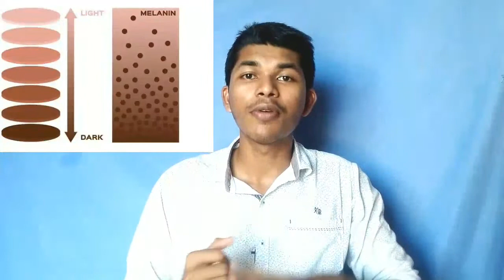மனிதனின் நிறம் மாற்றத்தின் காரணம் என்ன? Reason for White and Black Skin | TAMIL SOLVER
Human skin color can range from almost black to nearly colorless (appearing pinkish white due to the blood in the skin) in different people. In general, people with ancestors from sunny regions have darker skin than people with ancestors from regions with less sunlight.
Human skin color ranges in variety from the darkest brown to the lightest hues. An individual's skin pigmentation is the result of genetics, being the product of both of the individual's biological parents' genetic makeup, and exposure to sun. In evolution, skin pigmentation in human beings evolved by a process of natural selection primarily to regulate the amount of ultraviolet radiation penetrating the skin, controlling its biochemical effects.

The actual skin color of different humans is affected by many substances, although the single most important substance is the pigment melanin. Melanin is produced within the skin in cells called melanocytes and it is the main determinant of the skin color of darker-skinned humans. The skin color of people with light skin is determined mainly by the bluish-white connective tissue under the dermis and by the hemoglobin circulating in the veins of the dermis. The red color underlying the skin becomes more visible, especially in the face, when, as consequence of physical exercise or the stimulation of the nervous system (anger, fear), arterioles dilate.Color is not entirely uniform across an individual's skin; for example, the skin of the palm and the sole is lighter than most other skin, and this is especially noticeable in darker-skinned people.

மனித தோல் நிறம். மனித சருமத்தின் நிறம் வெவ்வேறு நபர்களில் கிட்டத்தட்ட கருப்பு நிறத்தில் இருந்து கிட்டத்தட்ட நிறமற்றதாக இருக்கும் (சருமத்தில் உள்ள இரத்தம் காரணமாக இளஞ்சிவப்பு வெள்ளை நிறத்தில் தோன்றும்). பொதுவாக, சூரிய ஒளி குறைவாக உள்ள பகுதிகளைச் சேர்ந்த மூதாதையர்களைக் காட்டிலும் சன்னி பகுதிகளைச் சேர்ந்த மூதாதையர்களைக் கொண்டவர்கள் கருமையான சருமத்தைக் கொண்டுள்ளனர்.
மனித சருமத்தின் நிறம் இருண்ட பழுப்பு நிறத்தில் இருந்து லேசான சாயல்கள் வரை மாறுபடும். ஒரு நபரின் தோல் நிறமி என்பது மரபியலின் விளைவாகும், இது தனிநபரின் உயிரியல் பெற்றோரின் மரபணு ஒப்பனை மற்றும் சூரியனை வெளிப்படுத்துதல் ஆகிய இரண்டின் விளைவாகும். பரிணாம வளர்ச்சியில், மனிதர்களில் தோல் நிறமி முதன்மையாக தோலில் ஊடுருவி வரும் புற ஊதா கதிர்வீச்சின் அளவைக் கட்டுப்படுத்துவதற்கும், அதன் உயிர்வேதியியல் விளைவுகளை கட்டுப்படுத்துவதற்கும் இயற்கையான தேர்வின் ஒரு செயல்முறையால் உருவானது.

வெவ்வேறு மனிதர்களின் உண்மையான தோல் நிறம் பல பொருட்களால் பாதிக்கப்படுகிறது, இருப்பினும் ஒற்றை மிக முக்கியமான பொருள் நிறமி மெலனின் ஆகும். மெலனோசைட்டுகள் எனப்படும் உயிரணுக்களில் தோலுக்குள் மெலனின் உற்பத்தி செய்யப்படுகிறது, மேலும் இது இருண்ட நிறமுள்ள மனிதர்களின் தோல் நிறத்தின் முக்கிய தீர்மானிப்பதாகும். லேசான சருமம் உள்ளவர்களின் தோல் நிறம் முக்கியமாக சருமத்தின் கீழ் உள்ள நீல-வெள்ளை இணைப்பு திசுக்களாலும், சருமத்தின் நரம்புகளில் சுற்றும் ஹீமோகுளோபினாலும் தீர்மானிக்கப்படுகிறது. சருமத்தின் அடியில் இருக்கும் சிவப்பு நிறம், குறிப்பாக முகத்தில், உடல் உடற்பயிற்சியின் விளைவாக அல்லது நரம்பு மண்டலத்தின் தூண்டுதலின் போது (கோபம், பயம்), தமனிகள் நீர்த்துப்போகும். நிறம் ஒரு நபரின் தோல் முழுவதும் முற்றிலும் ஒரே மாதிரியாக இருக்காது; எடுத்துக்காட்டாக, பனை மற்றும் ஒரே தோல் மற்ற சருமங்களை விட இலகுவானது, மேலும் இது இருண்ட நிறமுள்ள மக்களில் குறிப்பாக கவனிக்கப்படுகிறது.